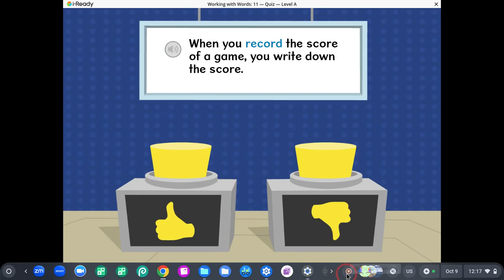Screen recording 2024 10 09 12 16 53